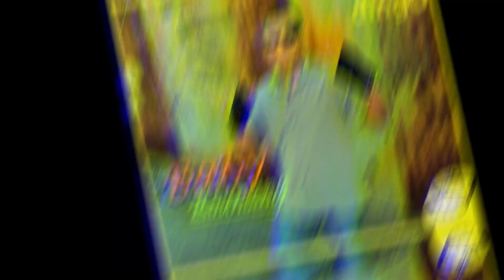" Baby Bouncing " joE dingO , PRODUCER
"BABY BOUNCING" is a "slick" jam made to get you going, so put on that happy face! ... and a Joe Dingo Special!